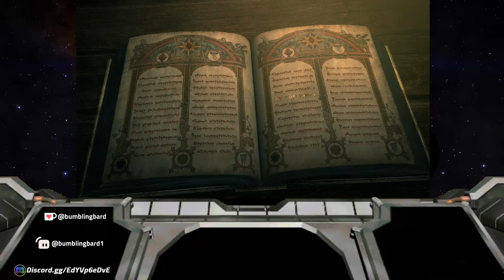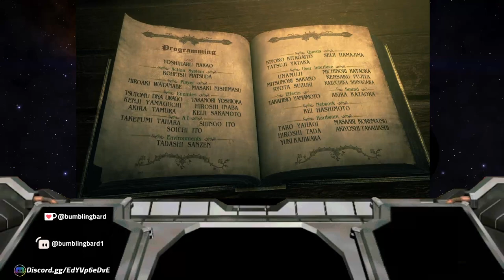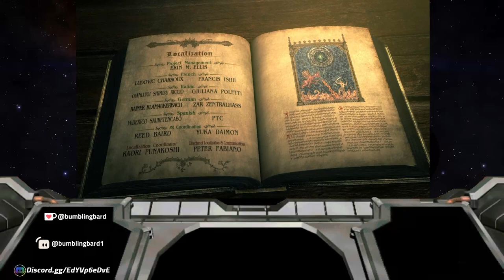Dragons Dogma: Dark Arisen part Finale